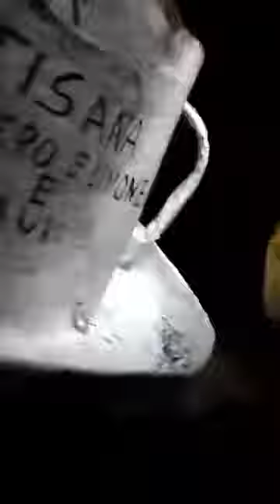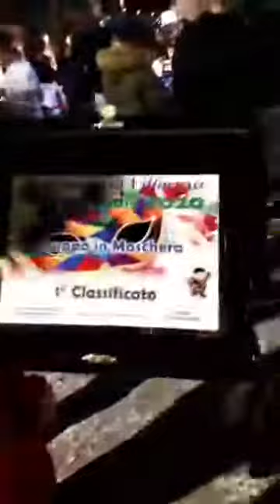1 classificato 2019 carnevale re zenzero&limone Sicilia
Re 👑zenzero&limone Sicilia